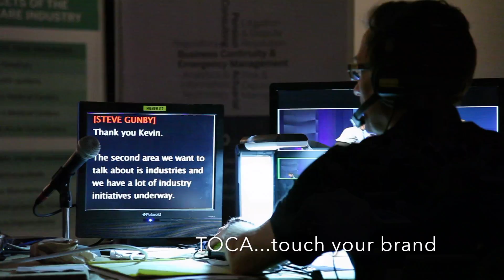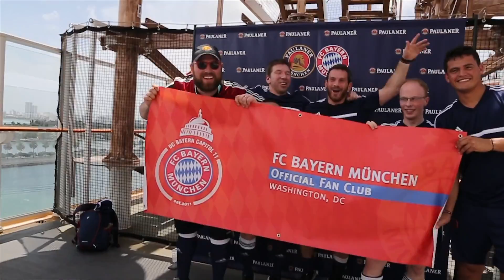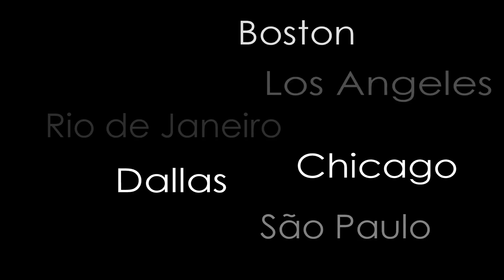TOCA PRESENTATION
TOCA Events. Design, Production & Logistics of Events. Travel & Culture Experts. Sports Hospitality. Compilation of recent projects and company's tag lines.